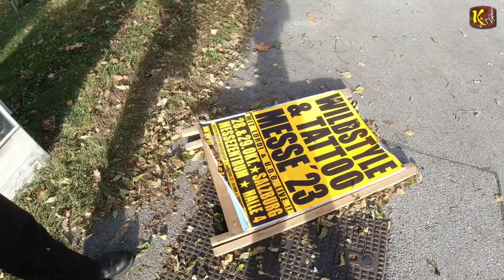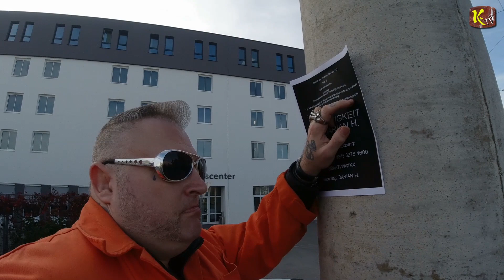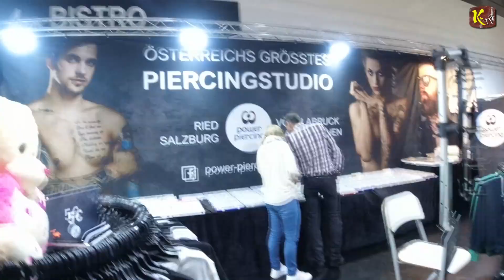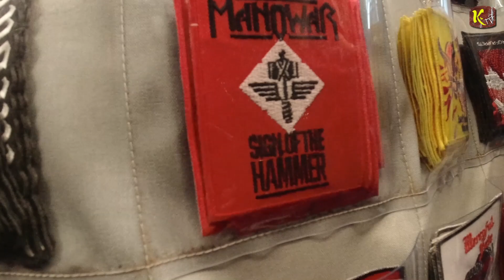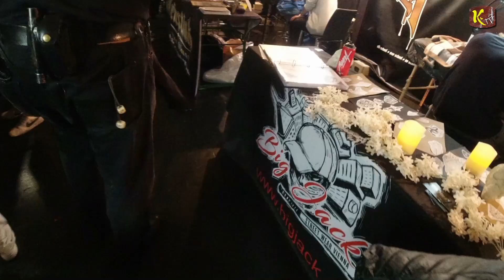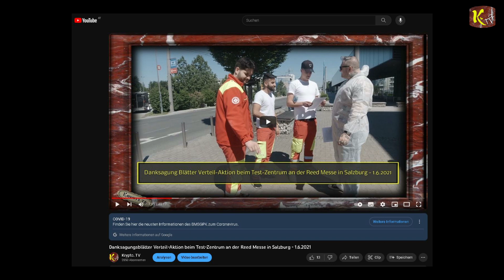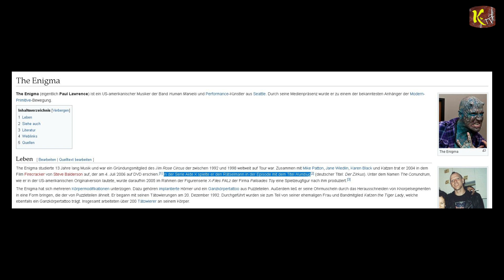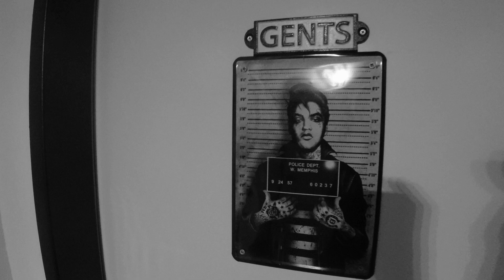ROCKtober goes TATTOO & Wildstyle - Tinte in der Haut und Preise unter der Decke - 29.10.2023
Eine Hommage an Van der Bellen und seinen Kollegen - Ist das Satire oder kann das mehr?

KRONE-Beitrag über Tatöwierer-Urteil.

I
I
I
V

Wir uns von KRYPTO.TV - Team freuen,